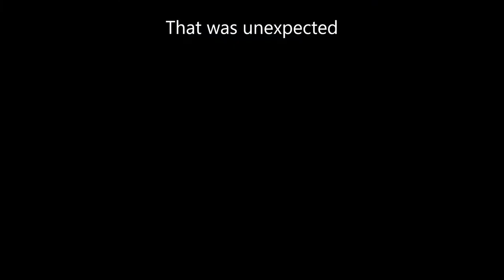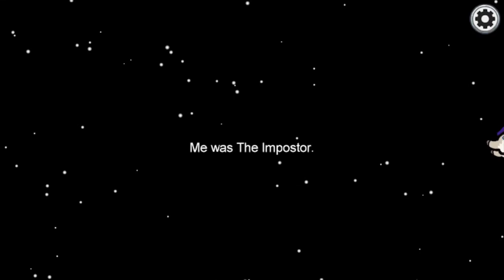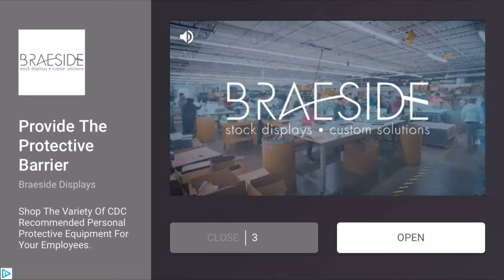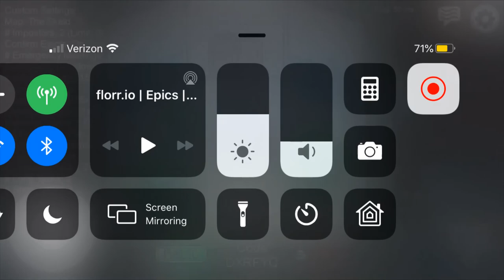Among Us becuz its going viral on youtube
Not my favorite game its just going viral thats why im recording it xD
No it is a fun game and i love playing it but one of the reasons why its being recorded so much is that ppl making 🤑 off of it ;-;